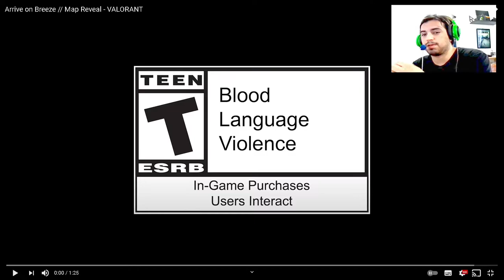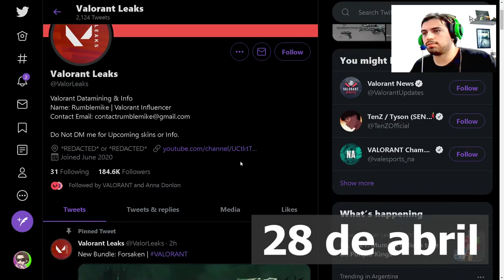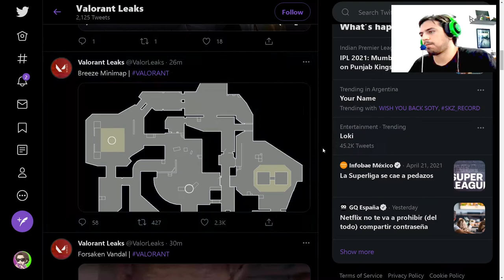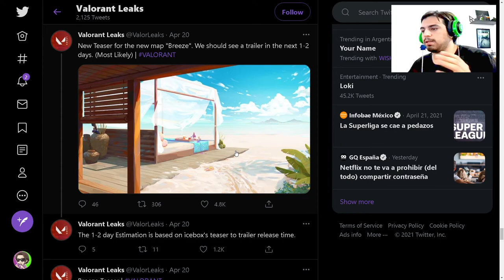El NUEVO MAPA BREEZE en valorant /análisis y reacción del gameplay tráiler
Finalmente salió el nuevo gameplay  tráiler oficial de valorant  y su NUEVO MAPA BREEZE ,de aspecto caribeño situado en una isla ,totalmente diferente al mapa icebox . el nuevo Acto 3, Episodio 2